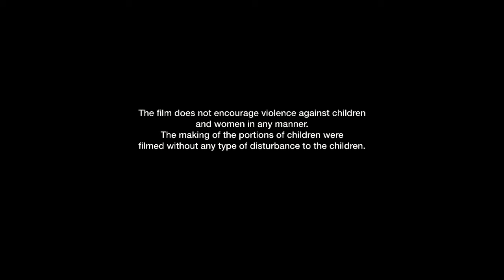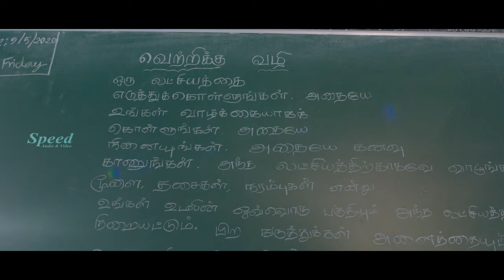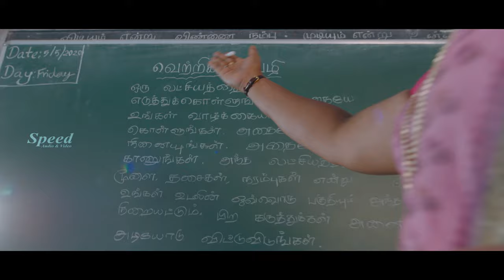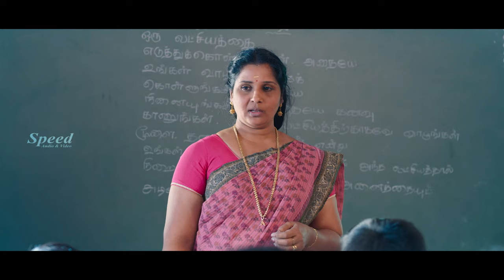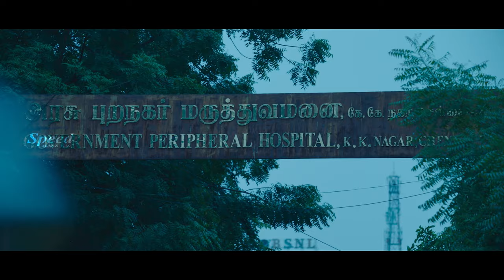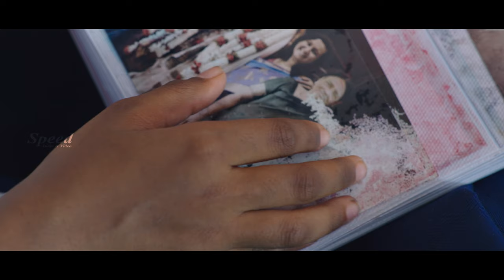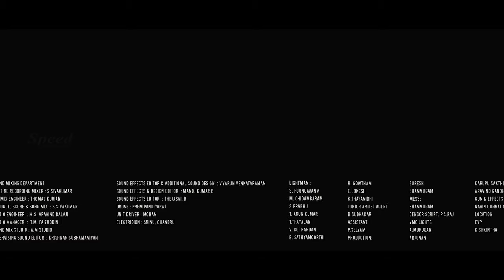Repeat Shoe | Malayalam Dubbed Full Movie | Yogi Babu | Priya Kalyaan | Dileepan | Redin Kingsley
Directed : Kalyaan
Produced : T. Madhuraj
Starring : Yogi Babu, Priya Kalyaan, Dileepan